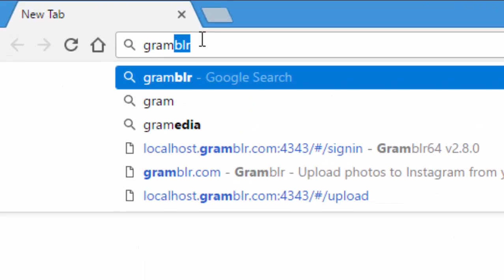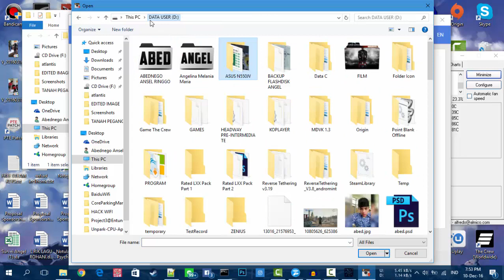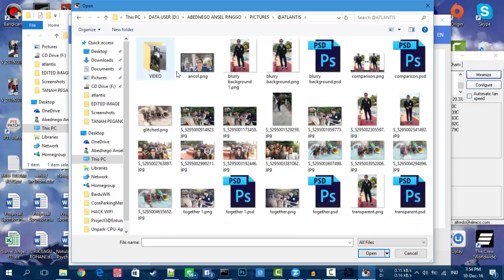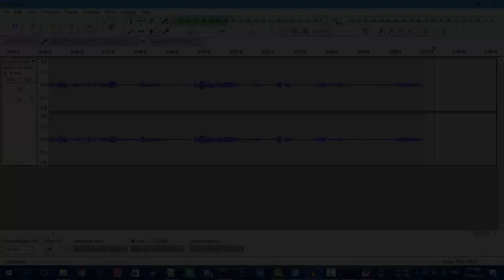Cara Upload Foto ke Instagram Lewat PC/Laptop! ( NO EMULATOR ANDROID)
Hey, it's me Abednegoar, yap kali ini gua ingin kasih tahu kalian cara upload foto ke instagram lewat pc/komputer/laptop. cocok buat para photographer jadi gak ribet :D dan ini gak pakai emulator android kayak bluestacks dll, pokoknya ini lebih gampang dan cepat :D monggo di check ;D

KALAU ada yang kurang ngerti bisa langsung PM fb gua bro!